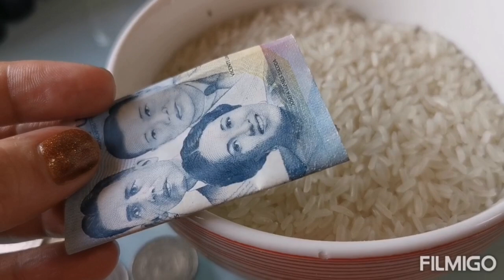MANGKOK NG KASAGANAHAN AT TAGUMPAY SA BUHAY-APPLE PAGUIO1